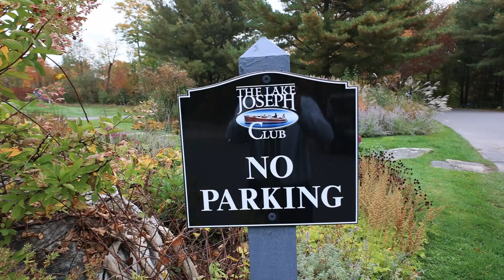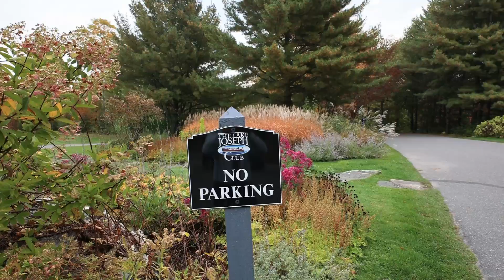【挥杆北美】Lake Joseph GC Prelude 限量版一号木+老虎铁杆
加拿大排名前30的Lake Joseph球场，我们请来精算师Michael跟我们聊聊球场策略。